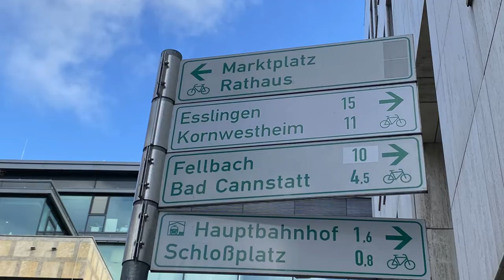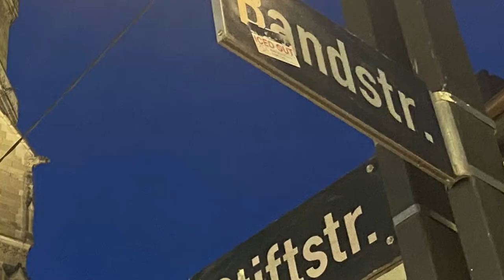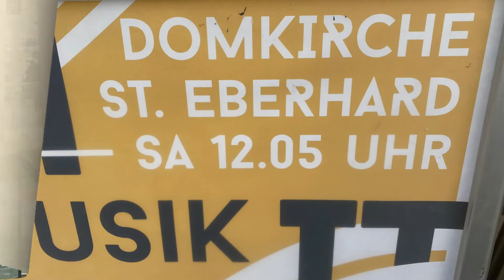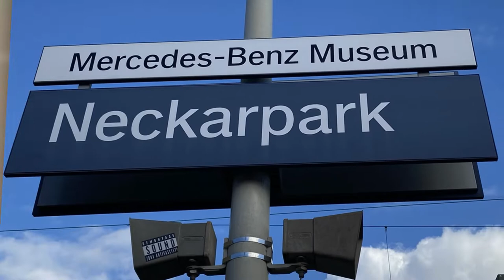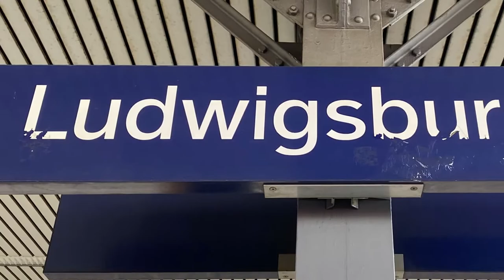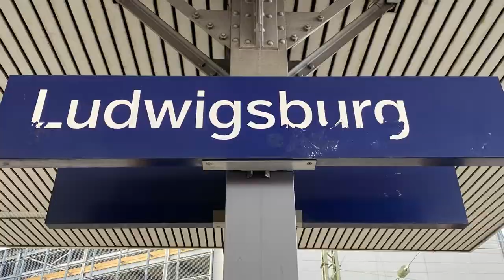STUTTGART - TOP 15 Melhores Lugares!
Olá viajantes, neste vídeo vamos levar você para conhecer STUTTGART NUM TOP 15 completíssimo e sejam bem vindos novamente ao canal BY LUANA NEME.

O nome Stuttgart remonta a Stutengarten (traduzindo, jardim das éguas). Stuttgart é a capital do estado de Baden-Württemberg no sudoeste da Alemanha, é conhecida como um núcleo industrial e aqui estão os museus da Mercedes-Benz e da Porsche  entre outros. Hoje com 4 milhões de habitantes.

A rua Königstrasse (Rua do Rei), é uma das mais longas zonas de pedestres da Europa, com ótimo comércio. Ladeada por prédios históricos e bons exemplos da arquitetura contemporânea, ela leva à :
 Schlossplatz (Praça do Palácio), o coração de Stuttgart.
De um lado, você vai ver o:  Neues Schloss (Palácio Novo), construído na segunda metade do século 18 como residência dos duques e reis de Württemberg e atualmente utilizado pela administração do estado de Baden-Württemberg. Do outro lado da praça, está o : Königsbau, com suas colunas gregas, foi erguido no século 19 como espaço de negócios, o que continua a ser até hoje.

No centro da Schlossplatz está a Coluna do Jubileu (Jubiläumssäule) com a estátua de Concórdia, a deusa da união na mitologia grega, ladeada por duas fontes
Por trás do Neues Schloss, encontram-se os jardins do palácio com o: Lago Eckensee e o Staatstheater Stuttgart (Teatro de Stuttgart) com o edifício da ópera (Operhaus);

Voltando à Schlossplatz, o cubo de vidro de 27 metros de altura vizinho ao Königsbau é o Kunstmuseum Stuttgart (Museu de Arte de Stuttgart.
Na Schillerplatz, logo ali ao lado, está a  Igreja de Stiftskirche e, no centro, vê-se a estátua do poeta alemão Friedrich Schiller.
O Altes Schloss -   Palácio Velho abriga hoje o museu estadual Landesmuseum Württemberg. O prédio é do século 10 e foi uma fortificação para proteger o haras (Stutengarten).  A Stiftskirche com suas duas torres irregulares, é a maior e mais antiga da cidade. Ampliada e reconstruída várias vezes desde o século 10, ela é protestante desde 1534.
Aqui você verá também o Museu da Mercedes-Benz e o Palácio de Ludwigsburg, a 10 km do centro da cidade, ambos são imperdíveis!